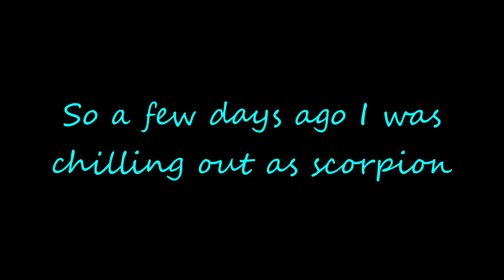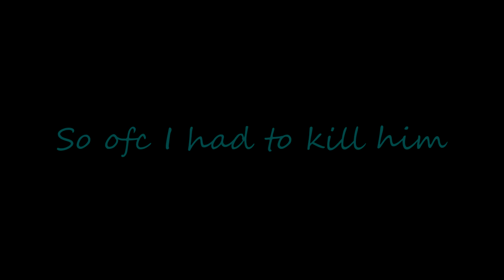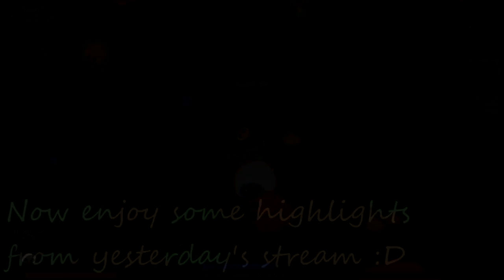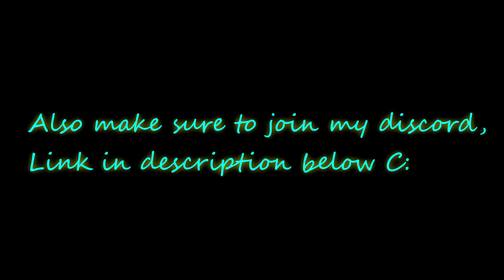I GOT BIG GOAT AND THIS HAPPENED..//AB DRAGON KILLS KD//MOPE.IO FUNNY MOMENTS!!(CS Gemini)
Video Content:
Some epic kills and  funny moments from yesterday's livestream.

Once again, thanks to all who helped!
My discord username: ⚔ 𝓰𝓮𝓶𝓲𝓷𝓲 🌹#6669